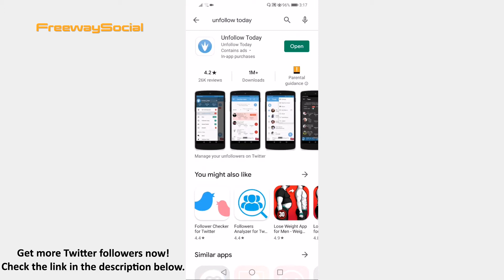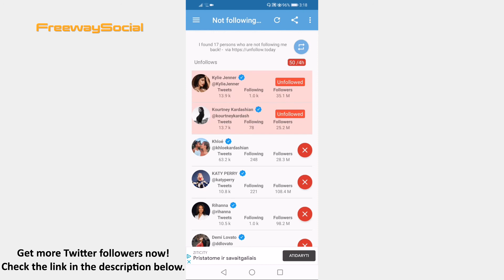How To Mass Unfollow People On Twitter App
In this video I am going to show you how to mass unfollow people on Twitter App!

If you follow too many people and don’t want to unfollow them one by one, then just follow the steps below and you will be able to mass unfollow people on Twitter.

1. Open up Google Play Store (if you are using Android) or App Store (if you are using iPhone).
2. Search for the app called “Unfollow Today”. Download and install it to your mobile device. This is one of the most popular apps out there that helps you to mass unfollow people on Twitter.
3. After it has finished installing, open it up and login by entering your Twitter username and password.
4. Click on “Authorize app” to authorize Unfollow Today app to access your Twitter profile.
5. Here you will see the list of users who are not following you back. These are the users which I guess you would like to unfollow. So, just press on the red icon next to the user and repeat with all the users which you would like to unfollow.

That’s it! You have successfully mass unfollowed people on Twitter App who are not following you back.

I hope this guide was helpful and you were able to mass unfollow people on Twitter App.